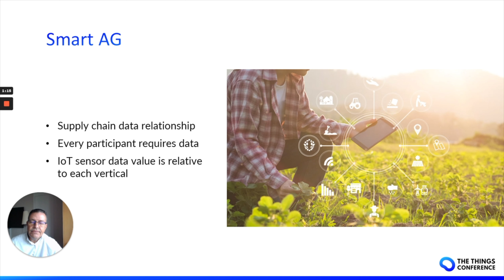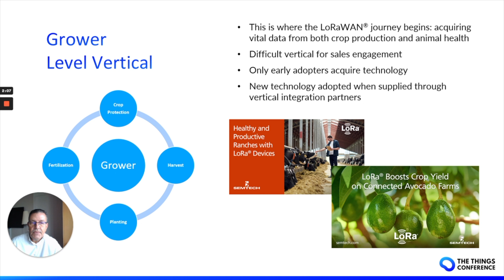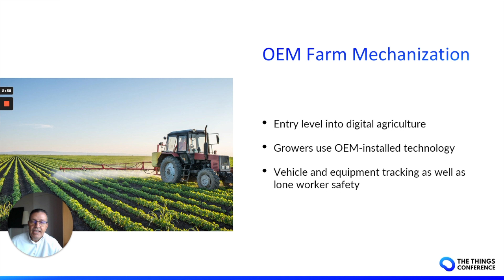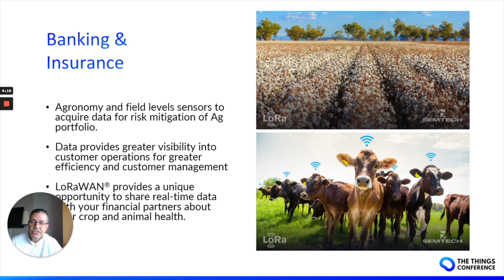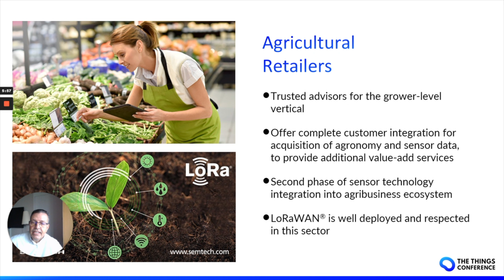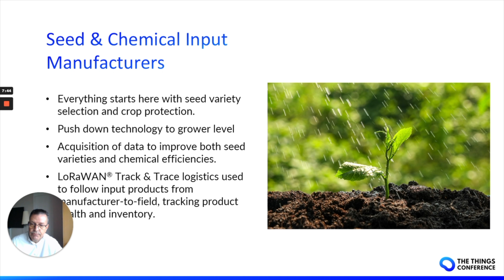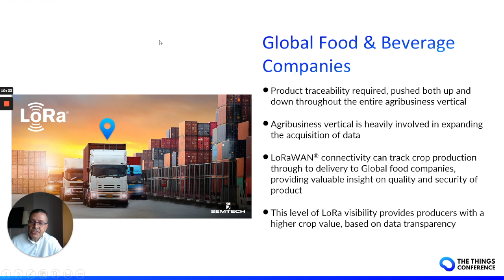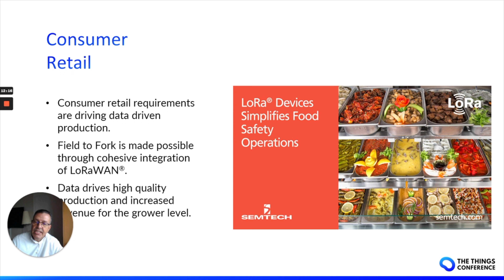Solving Agribusiness Challenges with LoRa® Kirk Appleford 4K